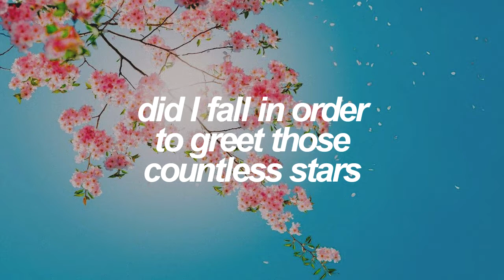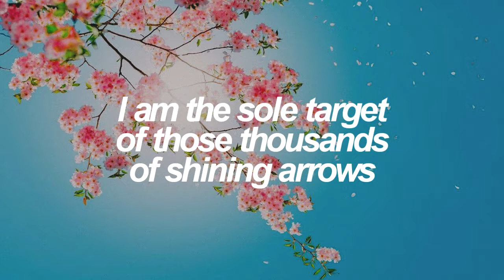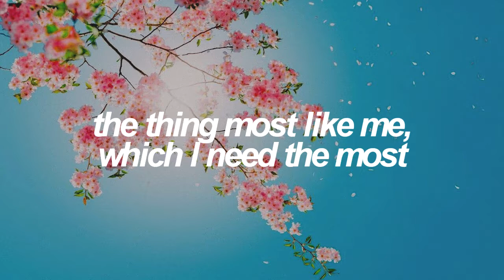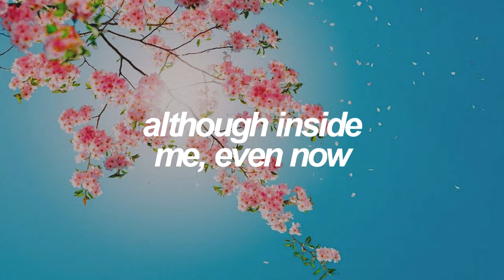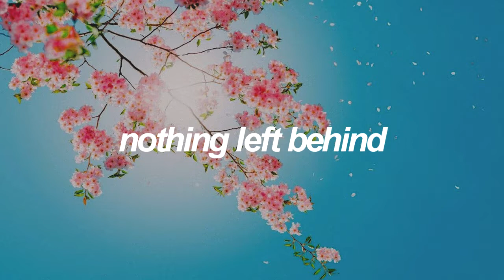Answer: Love Myself | BTS (방탄소년단) English Lyrics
✧ Details:
SONG - Answer: Love Myself by BTS (방탄소년단)
ALBUM - Love Yourself: Answer (tr #16) | August, 2018

✧ Credits:
ENG: popgasa - site